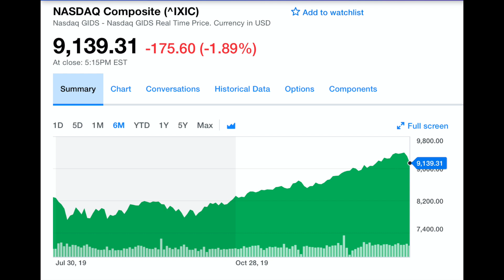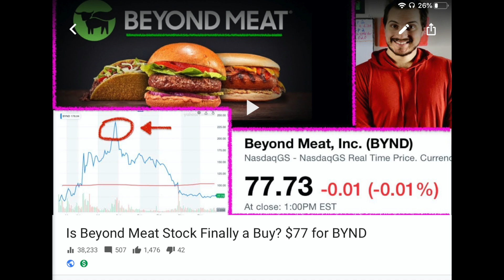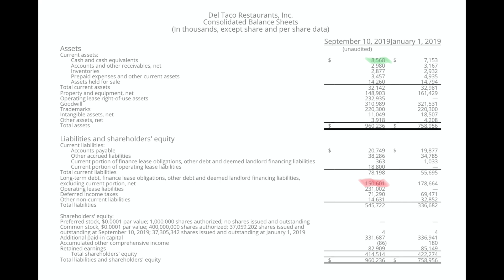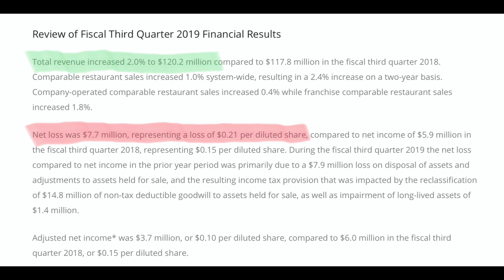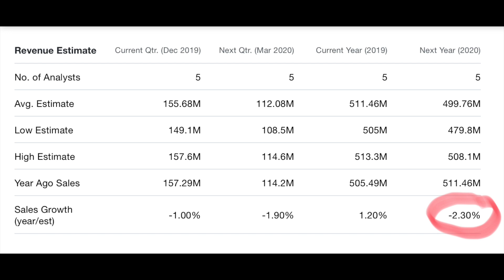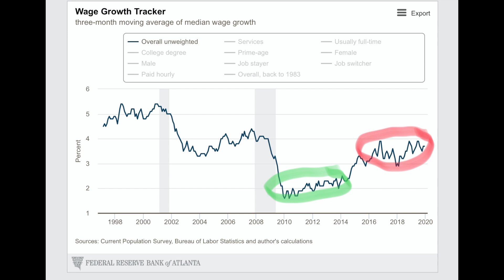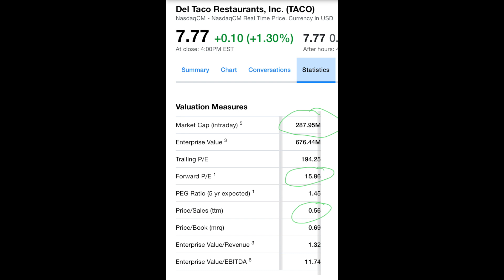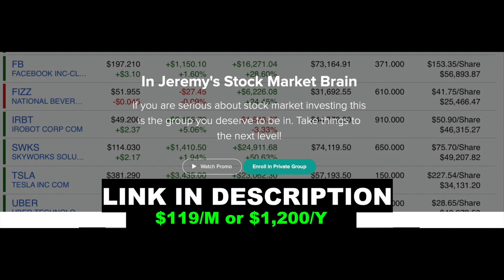Is Del Taco Stock a BUY NOW? $7.77!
Today we talk about Del Taco stock and if Del Taco stock is a buy now under $8. Del taco came out with some Beyond Meat products last year, thus Del Taco is an indirect play on the Beyond meat stock movement. LMK your opinion on Del Taco stock please. Do you think Taco is like a stocks to buy now type stock or more like a stocks to watch type stock.

"This stock is cheaper than a Chipotle burrito" hahah!